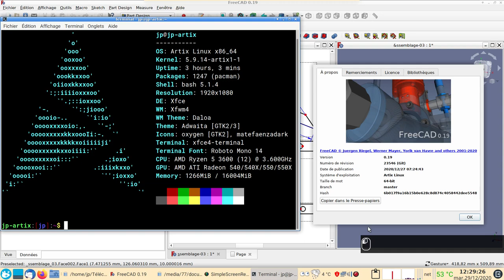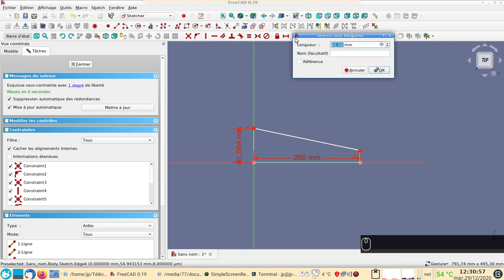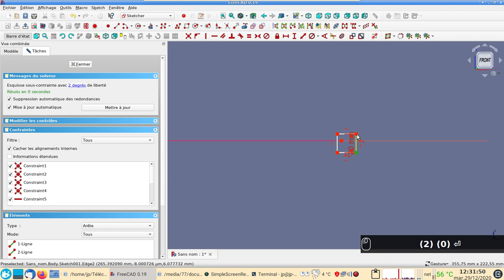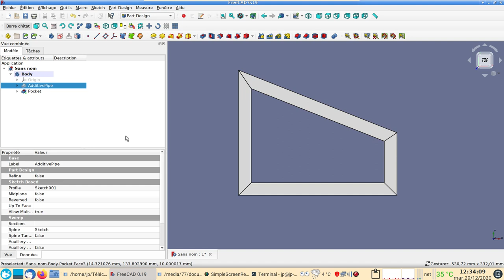FreeCAD 0.19 Débutant : Assemblage par balayage (AdditivePipe) de tubes ou de profilés (version 03)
Comment créer vite fait un assemblage de tubes ou de profilés par balayage (AdditivePipe).